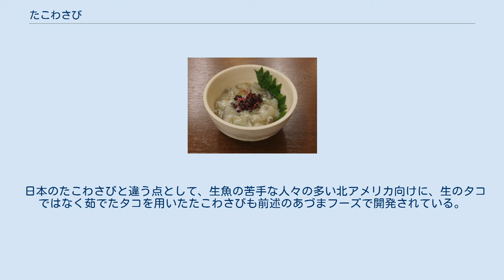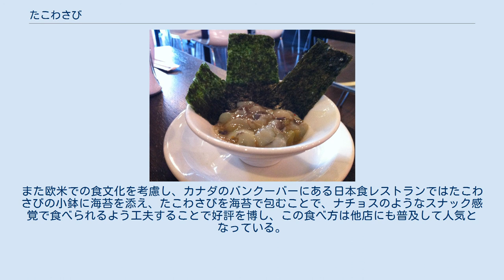たこわさび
たこわさび たこわさびは、タコを用いた日本の食品の一つで、イイダコなどのタコを生のまま、ワサビ、酒、塩麹、調味料などとともに和えて塩辛にしたもの。
略して「たこわさ」ともいう。
 1991年（平成3年）に業務用食品会社であるあづまフーズの日本工場（三重県）で、失敗をした社員への罰ゲームとして作られたワサビ入りタコ料理が意外に美味であったことから、同社の新商品として開発開始。
翌1992年（平成4年）の新商品展示会で外食チェーンストアのモンテローザの大神輝博社長の目にとまり、1993年（平成5年）にモンテローザ運営の居酒屋である白木屋で正式メニューとして登場。
さらに1990年代の日本国内の居酒屋ブームに乗り、日本全国の居酒屋に広まることとなった。
 歯応えあるタコの触感に加え、ワサビの辛味と豊かな風味の調和が特徴。
酒の肴として最適ともいわれる食品であり、枝豆と並ぶ居酒屋の定番メニューともいわれる。
解凍してすぐ食べられる冷凍食品もあるため、居酒屋のお通しとしても愛用されている。
栄養面においては、タンパク質が多くカロリーも高くないため、肝臓の働きを活発にし、胃を保護してエタノールの吸収を穏やかにするとして、酒の供に適しているとの意見もある。
 2000年（平成12年）の居酒屋人気メニューのアンケートで第1位、2012年（平成24年）の情報番組『ZIP!』（日本テレビ）での「女子が好きな“オジサン系おつまみ”ランキング」でも第1位を獲得。
同年にバラエティ番組『もしものシミュレーションバラエティー お試しかっ!』（テレビ朝日）で紹介された白木屋の人気メニューベスト10では第3位、2015年（平成27年）のgooランキング「日本酒にぴったりな『つまみ』ランキング」では第2位に選ばれている。
 たこわさびに海苔を添えたもの（カンザスシティ） 日本国外でもアジアをはじめとする海外市場に定着しており、アメリカでの居酒屋やラーメンのブームに伴い、レストランのメニューにも加わり始めている。
アメリカ人にとっては不思議な食べ物ながら、一度食べると「病みつきになる」との声もある。
 日本のたこわさびと違う点として、生魚の苦手な人々の多い北アメリカ向けに、生のタコではなく茹でたタコを用いたたこわさびも前述のあづまフーズで開発されている。
また欧米での食文化を考慮し、カナダのバンクーバーにある日本食レストランではたこわさびの小鉢に海苔を添え、たこわさびを海苔で包むことで、ナチョスのようなスナック感覚で食べられるよう工夫することで好評を博し、この食べ方は他店にも普及して人気となっている。